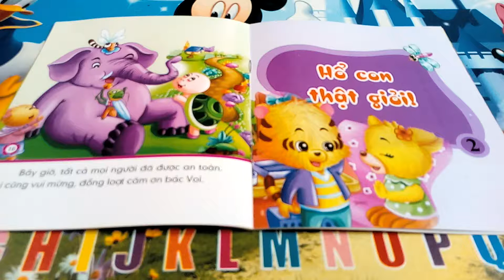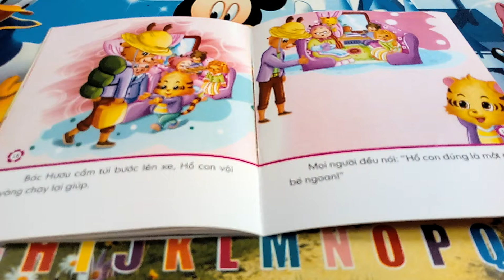Chuyện kể cho bé - Hổ con thật giỏi.3gp